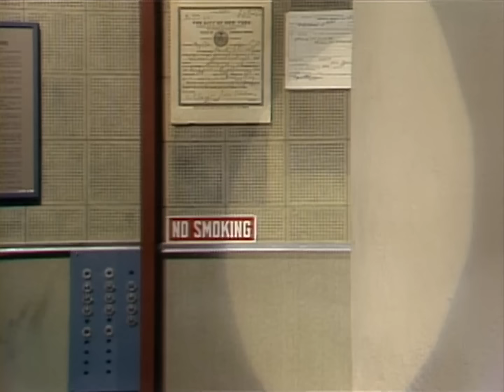Jimmy Buffett Says "Come Monday" Saved His Life | Letterman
Jimmy performs "Distantly In Love" and "Come Monday."